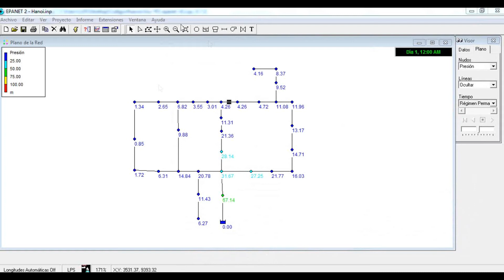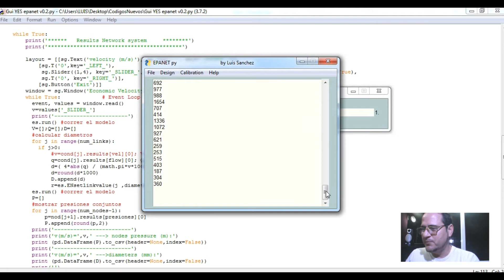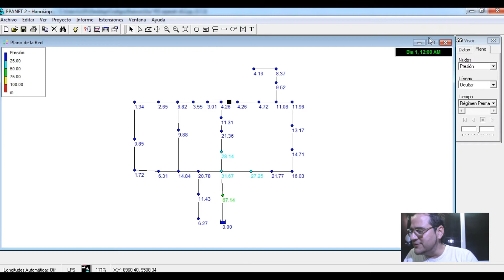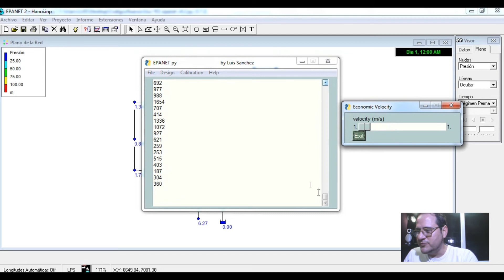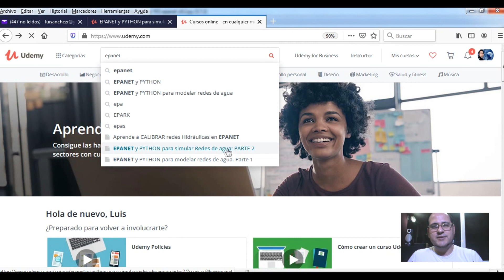PYTHON - "Aprendiendo" Simulación de sistemas de Agua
Aprende como modelar un sistema de distribución de agua con EPANET y PYTHON en pocos minutos. En este video verás como simular una red y diseñar los diametros de dicha red con Python aplicando el criterio de Velocidad económica.

Aprende a simular drenajes usando SWMM desde cero